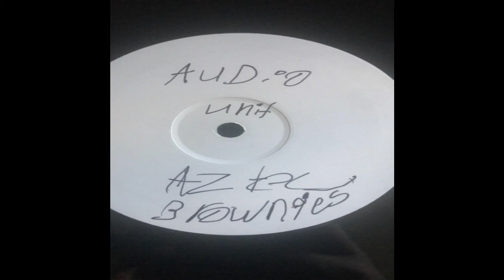Audio Unit - Aztec Brownies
Ignore my chicken scratch ass hand writing that I did when I was 8 years old